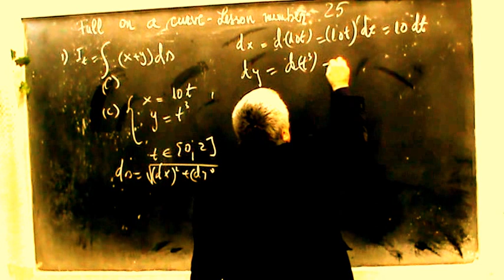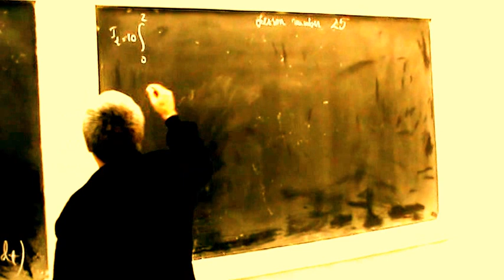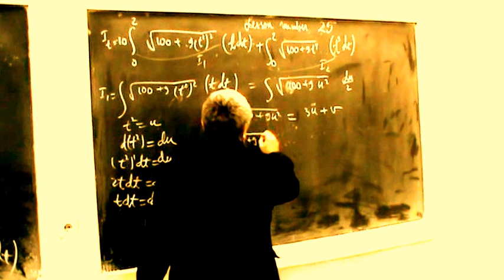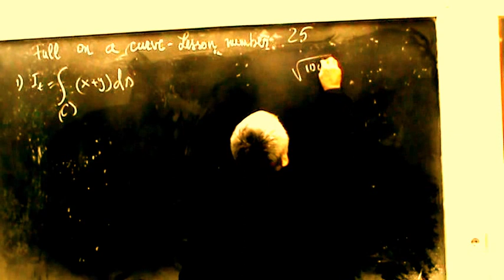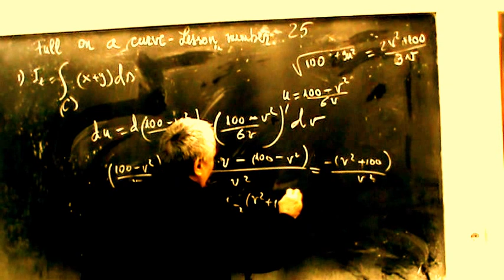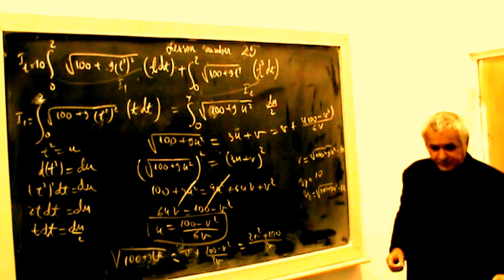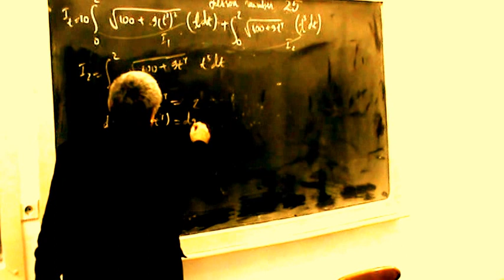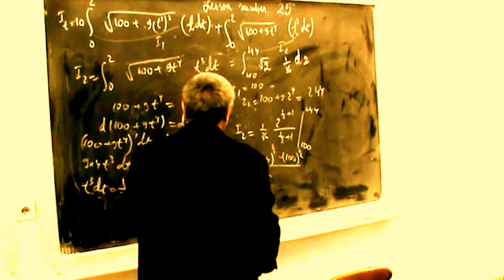Lesson 25-The integration curve is parametric given in the XOY plane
Lesson 25- Integrated  curve-The integration curve is parametric given in the XOY plane
- the curve is the parameter date, the arc element ds is explained depending on the parameter t;
- then in the integration function the changes of x and y are made depending on the parameter t;
- obtain a simple integral in parameter t;
- here is a flat curve and as such is a fairly approachable case;
-matematics requires a lot of exercise and systematic work every day a great number of hours;
- if there is patience, power of work and will, everything is simple.
- curba este data parametrica , se expliciteaza  elementul de arc ds in functie de parametrul t ;
- apoi in functia de integrare se fac schimbarile lui x si y in functie de parametrul t ;
- se obtine o integrala simpla in parametrul t ;
- aici este o curba plana  si ca atare este un caz destul de abordabil ;
-matematica cere mult exercitiu si trebuie lucrat sistematic in fiecare zi un numar mare de ore ;
- daca exista rabdare , putere de munca si vointa  totul este simplu.
PHUNZIRO 25- Mphindi wophatikizana-Kuphatikizana kwapakati ndizomwe zimaperekedwa mu XOY ndege
- Mphindi ndilo tsiku lachidule, arc element ds ikufotokozedwa molingana ndi parameter t;
- kenako mu ntchito yogwirizana kusintha kwa x ndi y kumapangidwa malinga ndi parameter t;
- kupeza zosavuta mu parameter t;
- apa pali phokoso lokhazikika ndipo motere ndilo nkhani yochezeka.
-matematics amafunika kuchita masewera olimbitsa thupi tsiku ndi tsiku maola ambiri;
- ngati pali chipiriro, mphamvu ya ntchito ndi chifuniro, chirichonse chiri chophweka.
Gwers 25- Cromlin integredig - Mae'r gromlin integreiddio yn barafeddreg a roddir yn yr awyren XOY
- y gromlin yw'r dyddiad paramedr, eglurir elfen arc ds yn dibynnu ar y paramedr t;
- yna yn y swyddogaeth integreiddio, caiff newidiadau x a y eu gwneud yn dibynnu ar y paramedr t;
- cael anheddiad syml yn y paramedr t;
- mae yma gromlin gwastad ac felly mae'n achos eithaf hawdd ei gysylltu;
-matemateg angen llawer o ymarfer corff a gwaith systematig bob dydd nifer fawr o oriau;
- os oes amynedd, pŵer gwaith a bydd, mae popeth yn syml.
പാഠം 25 - സംയോജിത വക്രം- XOY വിമാനത്തിൽ ഇൻറഗ്രേഷൻ വക്രവും പാരാമീറ്ററിലുണ്ട്
- കർവ് പരാമീറ്ററിന്റെ തീയതി, ആർഗ്രാം ds എന്നത് പരാമീറ്റർ t അനുസരിച്ച് വിശദീകരിച്ചിരിക്കുന്നു.
- അപ്പോൾ integration ഫങ്ഷനിൽ x ഉം y ഉം വ്യത്യാസം വരുത്തിയിരിക്കുന്നു. t എന്ന പരാമീറ്ററിനെ ആശ്രയിച്ചിരിക്കുന്നു.
- t പരാമീറ്ററിൽ ഒരു ലളിതമായ സംയോജനം നേടുക;
- ഇവിടെ ഒരു ഫ്ലാറ്റ് കർവ് ആണ്, അതുപോലെ വളരെ ലളിതമായ സമീപനമാണ്;
-മാറ്റിമാറ്റിക്സ് ധാരാളം വ്യായാമവും വ്യവസ്ഥാപിതവുമായ പ്രവൃത്തികൾ എല്ലാ ദിവസവും മണിക്കൂറുകളോളം ആവശ്യമാണ്;
- ക്ഷമയോ, പ്രവൃത്തിയോടും ഇഷ്ടമോ ഉണ്ടെങ്കിൽ എല്ലാം ലളിതമാണ്.
Lesona 25- Pupuni faʻatasi-O le faʻasalalauga o le tuʻufaʻatasiga tuʻuina atu i le vaalele XOY
- o le pupuni o le aso lea, o le arc element ds ua faamatalaina e faalagolago i le parakalafa t;
- ona i ai lea i le galuega faʻatasia o suiga o le x ma le y e faia e fuafua i le parakalafa t;
- maua se faʻatagaga faigofie i le parakalafa t;
- o se laulau vavalalata ma o lea tulaga o se mataupu e mafai ona faigofie ona faigofie;
-matematics e manaʻomia ai le tele o faamalositino ma le faʻatinoina o galuega i aso uma i le tele o itula;
- afai oi ai le onosaʻi, mana o le galue ma le loto, o mea uma e faigofie.
บทเรียนที่ 25 - เส้นโค้งแบบบูรณาการ - เส้นโค้งการรวมเป็นพารามิเตอร์ที่กำหนดในระนาบ XOY
- เส้นโค้งเป็นวันที่พารามิเตอร์, ส่วนโค้งของ ds อธิบายได้ขึ้นอยู่กับพารามิเตอร์ t;
- แล้วในฟังก์ชันการรวมกันการเปลี่ยนแปลงของ x และ y จะทำขึ้นอยู่กับพารามิเตอร์ t;
- ได้รับส่วนประกอบที่เรียบง่ายในพารามิเตอร์ t;
- ที่นี่เป็นเส้นโค้งแบนและเป็นกรณีดังกล่าวเป็นธรรมเข้าถึงได้;
- คณิตศาสตร์ต้องการการออกกำลังกายเป็นจำนวนมากและทำงานอย่างเป็นระบบทุกวันเป็นจำนวนมาก
- ถ้ามีความอดทนอำนาจในการทำงานและความประสงค์ทุกอย่างก็เรียบง่าย